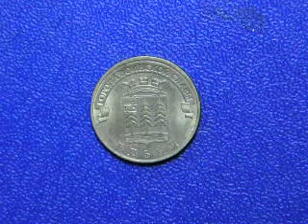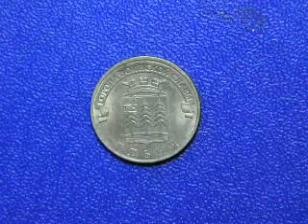город воинской славы ЕЛЬНЯ